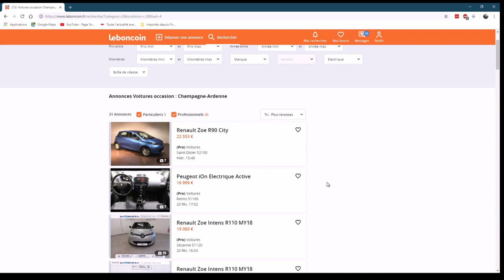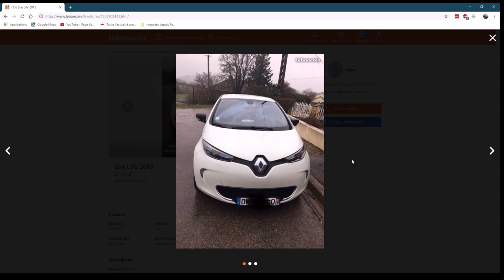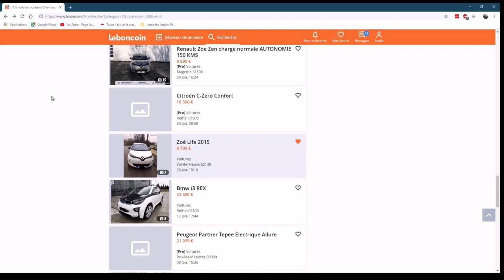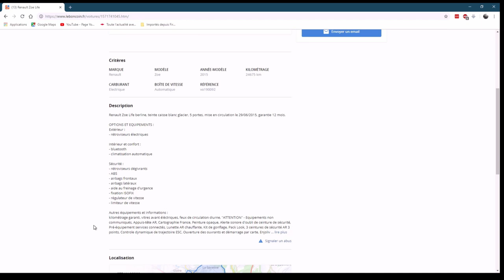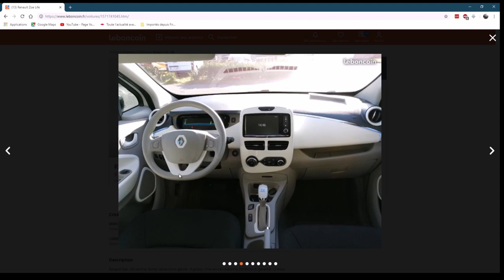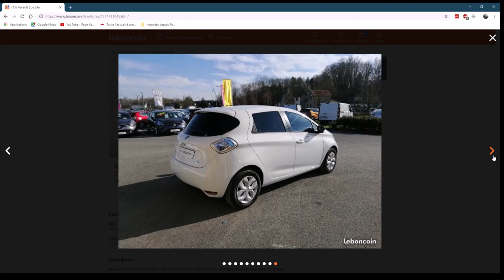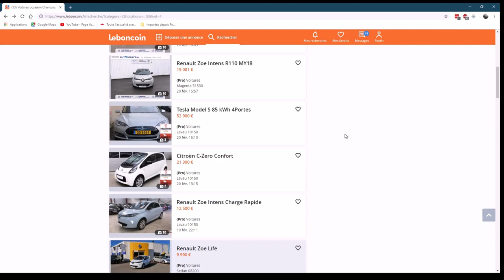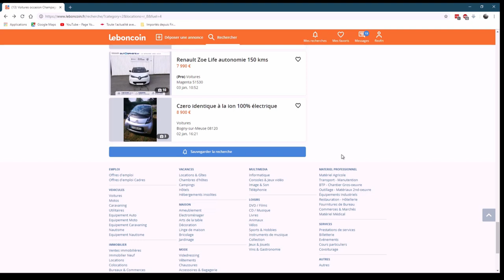86/ Acheter une zoé d'occasion - 5 ème partie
Quoi de neuf en février/mars sur le marché de l'occasion VE, épluchons 2 annonces, particulier et professionnel.